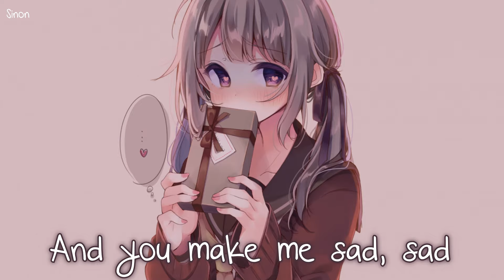Nightcore - I'm Just A Little Bit Shy - (Lyrics)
▻ This song is about being in love with someone but feeling too shy to approach them. You keep building up courage to try and tell them, but your shyness keeps winning.

• Song: I'm Just A Little Bit Shy by Natasha Thomas
• Anime/Game/VN: ???

I'm just a little bit shy
Dam dam dubi do
Tell me what can I do
I really don't know why

I try to tell you
uh that I love you
what can I do do
what can I do
Obsession forever
Uh now or never
I'm so excited when I see you smile [2x]

I can not have you
and I'll never leave you
what can I say say
what can I say
you make me mad
and you make me sad, babe